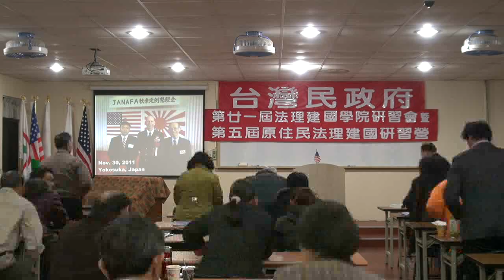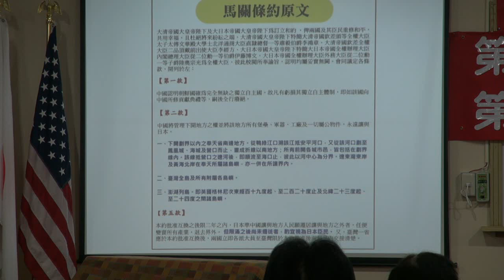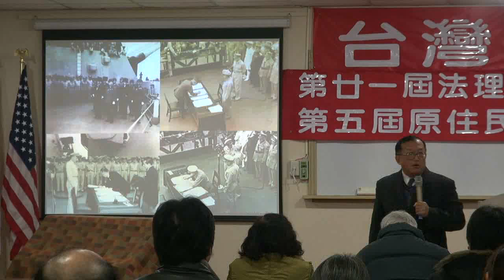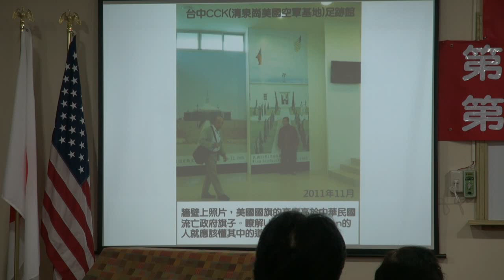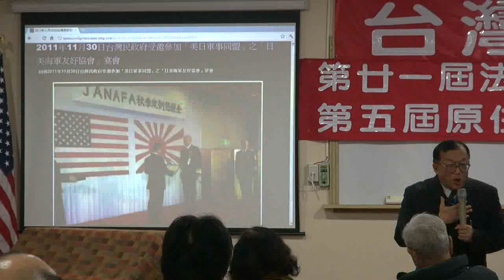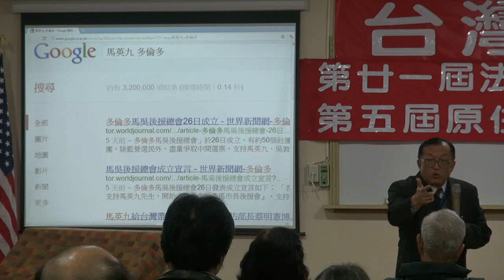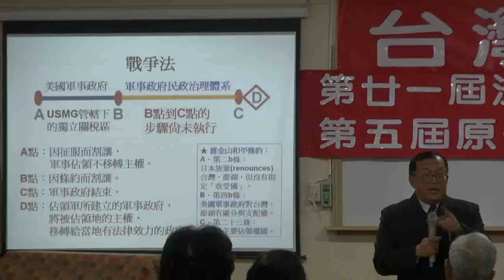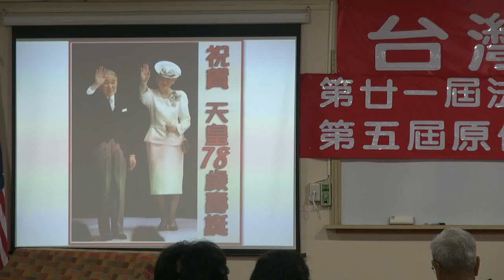111203-8-台灣民政府之前景-林志昇-台灣民政府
台灣民政府之前景-林志昇-台灣民政府第二十一屆法理建國學院暨第五屆原住民研習營